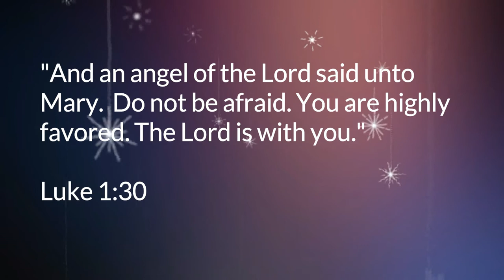Advent Day 6 Angel